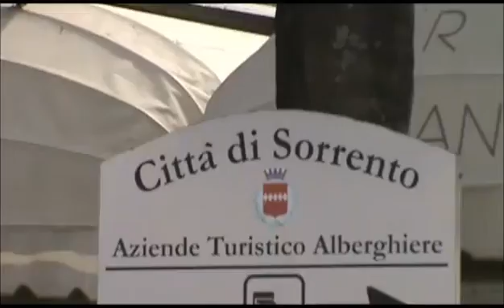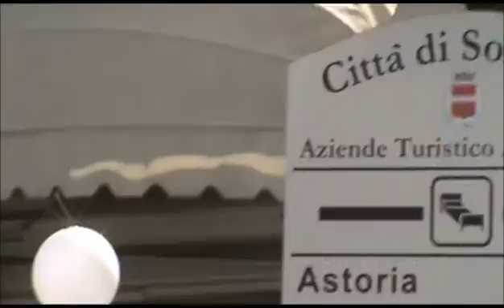Sorrento, Italy May 2017